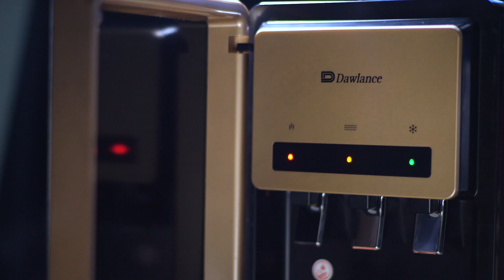European Quality Export Range Water Dispenser!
Presenting the all-new European Quality Export Range Water Dispenser for the first time in Pakistan! The only CE-certified water dispenser in compliance with 24 international quality standards, which provides you hygienic, rust-free drinking water.